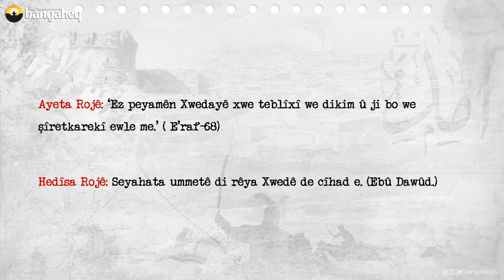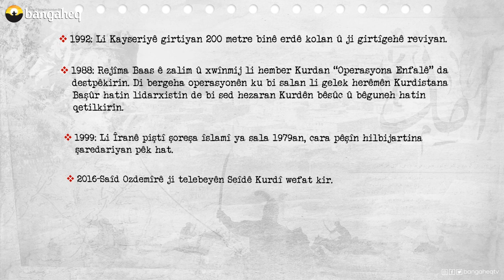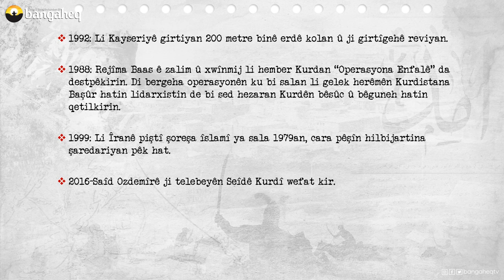Di Dîrokê de Îro - 26.02.2023